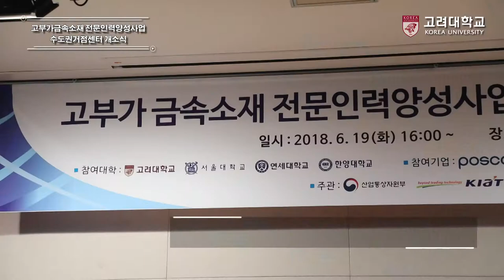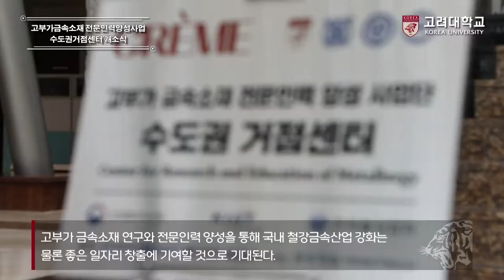[고려대학교 Korea University] 고부가금속소재 전문인력양성사업 수도권거점센터 개소식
고부가금속소재 전문인력양성사업 수도권거점센터 개소식

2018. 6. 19